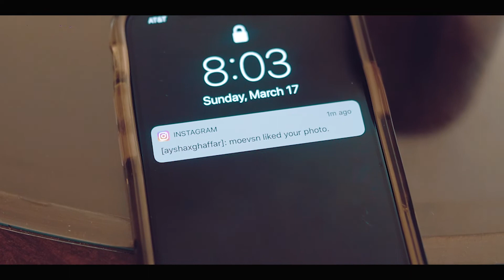She Loves Me - A Film By Moe Vision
She Loves Me - The EP (now streaming on all platforms)

Follow @moevsn

Written By - Moe Vision & Isaac Saqib
Directed By - Moe Vision
Shot & Edited By - @aadem7